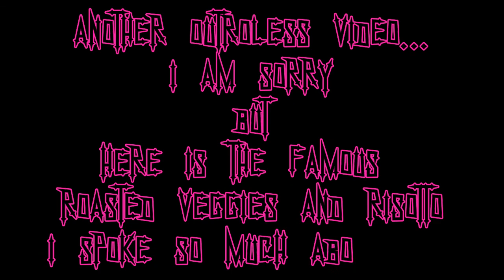Vlogtober Day 13: New hair and repeating everything :D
Hey Everyone,

Hope you enjoyed today's vlog, I do apologise that I repeated everything I guess I am getting old :P

If you wanna stalk me on other social media, you can do that on:
Depop: miss_ann_thrope
Oh and...
Don't forget to Stay Weird ;)